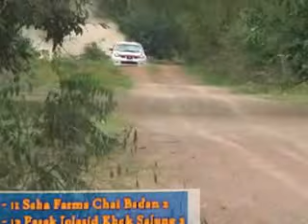The 24 International Rally of Thailand 2012 SS 11 ss 12